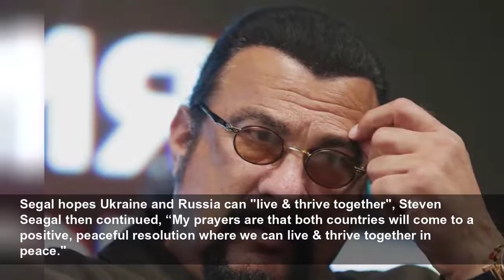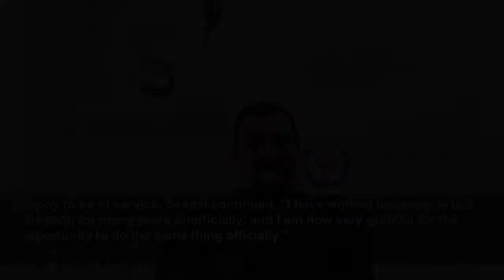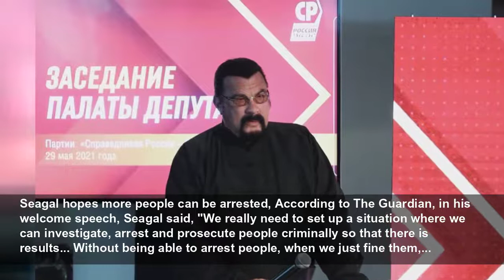Steven Seagal visits Donetsk - Why is he friends with Putin?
Showbizz Daily
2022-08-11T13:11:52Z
Seagal helps his pal Putin, American actor Steven Seagal has made controversial statements since Russia invaded Ukraine. He appears to be a friend of Putin and regularly spreads Kremlin propaganda. In August 2022, Seagal visited the Donetsk region, where pro-Russian units declared their...
Accusing Ukraine of war crimes in a video, Seagal made a video from the Olenivka prison in Donetsk to say that the Ukrainian government had carried out an unauthorized bombing on the complex. According to the New York Post, citing Ukrainian President Zelensky, this is not true. Seagal continues...
"I look at it as one family", On February 28, 2022, Seagal told Fox New Digital his thought on the Ukrainian conflict, saying: “Most of us have friends and family in Russia & Ukraine. I look at both as one family and really believe it is an outside entity spending huge sums of money on propaganda...
Segal hopes Ukraine and Russia can "live & thrive together", Steven Seagal then continued, “My prayers are that both countries will come to a positive, peaceful resolution where we can live & thrive together in peace."
Putin and Seagal have been friends for several years, Many action film fans may not be aware that Steven Seagal and Vladimir Putin have been friends for quite some time.
According to NPR, the star of "Under Siege" and Putin were introduced thanks to Bob Van Ronkel, who runs Doors to Hollywood. This company brings American celebrities to Russia and other parts of the former Soviet Union.
Seagal performed for Putin, In 2018 Van Ronkel had an interview with NPR, and he spoke about how Putin and Seagal became best buds: "I was hired to bring Steven Seagal to perform with his band for another event with President Putin, so kind of was responsible for that introduction, and Steven...
Bonding over martial arts, It is said that Seagal and Putin bonded over their mutual love of martial arts when they first met.
Chatting it up, As the friendship grew, the duo was photographed attending combat demonstrations together. Here we see the pair at the Mixed fight Championship in the Russian Black Sea resort of Sochi on August 11, 2012.
Seagal publicly supported Russia in 2014, However, when the public caught wind of the relationship, they were not very happy with Steven Seagall, especially when he supported Russia's annexation of Crimea in 2014.
Rubbing elbows with the powerful, Here we see Steven Seagal and Russian Deputy Prime Minister Dmitry Rogozin take part in the military exhibition "Oboronexpo-2014" in Zhukovsky outside Moscow, on August 14, 2014.
Seagal is given a Russian passport, In 2016 Seagal and Putin's friendship was made official when the Russian President gave Steven Seagal a Russian passport.
A "great honor", Steven Seagal said it was a "great honor" to be presented with the Russian passport, and Putin said he hoped their "personal relationship will remain and continue."
Special envoy, This most unusual "bromance" continued to flourish. In August 2018, Putin appointed Seagal as a special envoy between the United States and Russia.
An important role, Per an announcement made by the Russian foreign ministry, Seagal's role was to promote relations between Moscow and Washington "in the humanitarian sphere."
Seagal wanted to improve American-Russian relations, When asked to comment upon the position granted to him by Russia, Steven Seagal said, "I've always had a very strong desire to do all I can to help improve Russian-American relations.
Happy to be of service, Seagal continued, "I have worked tirelessly in this direction for many years unofficially, and I am now very grateful for the opportunity to do the same thing officially."
Banned from Ukraine, Due to his alliance with Putin and Russia, in 2017, Ukraine banned Steven Seagal from entering the country as he was deemed a threat to national security.
A security threat, According to the Washington Post, a Ukrainian security services letter was released, which states that banning Seagal from the country was considered appropriate as the government considers his actions to be "socially dangerous actions...that contradict the interests of...
Politics, It seems that Ukraine was probably right to be wary of Seagal because not only is Steven Seagal a citizen of Russia, but he continues to remain closely attached to those high up in the Russian political scene.
Last year Seagal was given party membership to a political alliance called Just Russia - Patriots - For Truth, an alliance that is made up of three